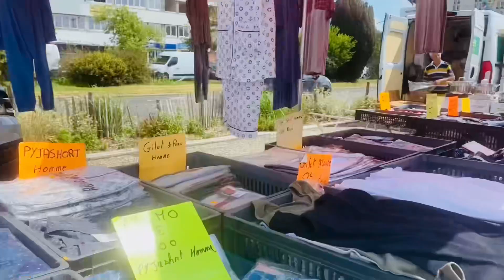ফ্রান্সের অবৈধ বাংলাদেশীরা কোথায় কাজ করে/ সেলারী কেমন প্রতি ঘন্টায় | ফ্রান্সে থাকা খাওয়ার খরচ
ফ্রান্সের অবৈধ বাংলাদেশীরা কি কাজ করে/ সেলারী কেমন, What do the Bangladeshis do in France and salary

🪴 ফ্রান্সে এসেই ভাষা ছাড়া যেসব কাজ সহজেই পাওয়া যাবে | ফ্রান্সে প্রতি ঘণ্টায় এবং মাসে কত আয় করা যায়

আসসালামুয়ালাইকুম | আজকের এই ভিডিওতে আমি আপনাদের সাথে শেয়ার করব, ফ্রান্সে বসবাস রত অবৈধ বাংলাদেশীদের নিয়ে  কিছু কথা, তারা  এদেশে কি কাজ করে, কেমন সেলারী পায়, কেমন সুযোগ সুবিধা পায়,প্রথম অবস্থায় কি করতে হয়, ফ্রান্স দেশটি দেখতে কেমন, ফ্রান্সের সুযোগ-সুবিধা, 2023 সালে ফ্রান্সে বেতন এই বিষয়গুলি নিয়ে আপনাদের সাথে ভিডিওতে শেয়ার করব ইনশাআল্লাহ |

ফ্রান্স দেশটি কেমন:
ফ্রান্স হচ্ছে মানবাধিকারের সর্বশ্রেষ্ঠ দেশ | ফ্রান্সের অবৈধ বাংলাদেশিদের জন্য ফ্রান্সের সরকার বৈধ হওয়ার উপায় সমূহ সহজতর করেছেন | ফ্রান্স ইউরোপের দ্বিতীয় বৃহত্তম অর্থনীতির দেশ | ফ্রান্সের আয়তন ৬ লাখ ৪৩ হাজার ৮০১ বর্গকিলোমিটার।ফ্রান্সের সংবিধান অনুযায়ী দেশটির ভাষা 'ফ্রেঞ্চ বা ফরাসি'।এখানকার ৯০ শতাংশের অধিক মানুষ ফরাসি ভাষাতে কথা বলে। ফ্রান্সের রাজধানীর নাম প্যারিস |

Video Location: France 🇫🇷 (Europe)
Schengen Country
Video created by Maghfira in France

Video Location: France
Schengen Country
Europe 🇪🇺